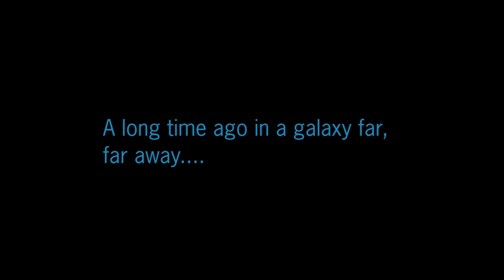Star Wars: Battlefront Classic Collection Review | Bugs and Server Issues Abound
Aspyr has brought back to gaming consoles and PC two of the most well-loved Star Wars games of the early 2000s. But at present, the collection is loaded with bugs and a host of server issues. Check out the video for full details and reasons why you may want to wait to pick this one up.

Amazon Music